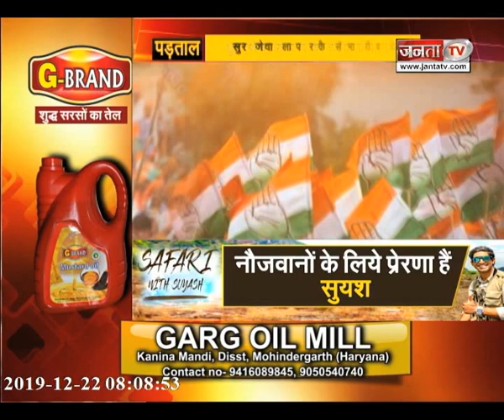पड़ताल || RANDEEP_SURJEWALA को क्यों भुगतना पड़ा हार का खामियाजा ?